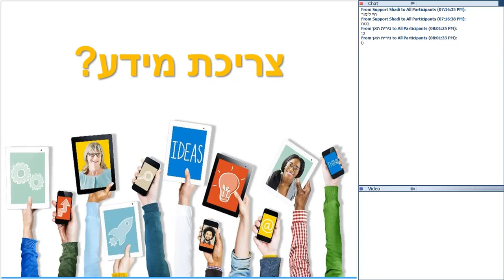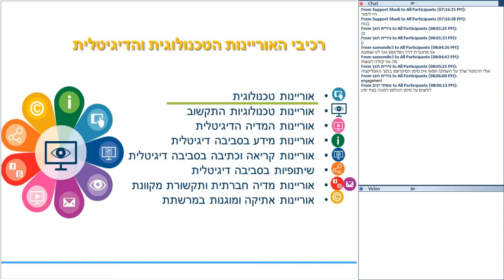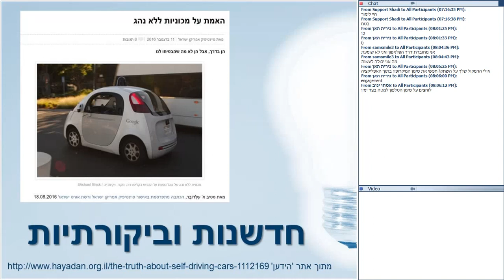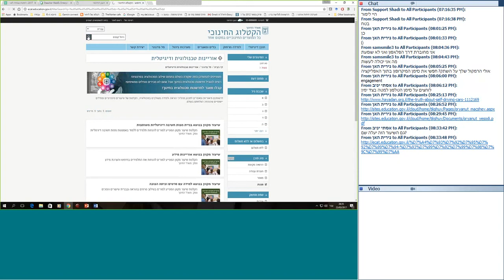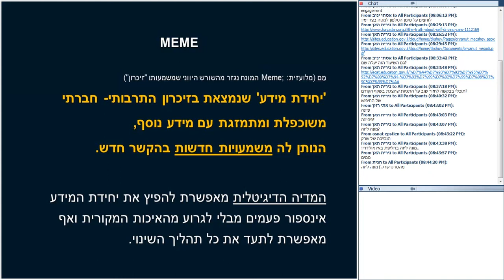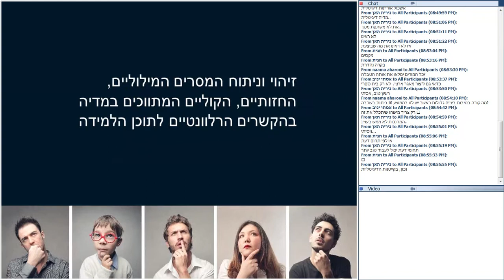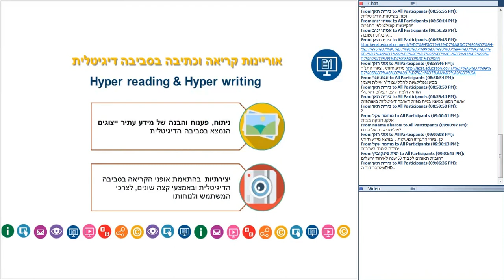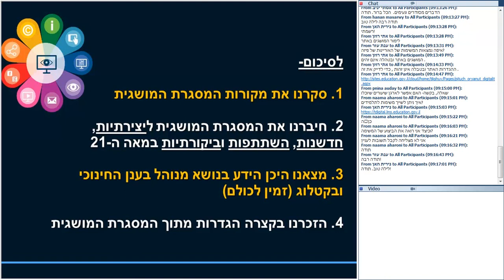אוריינות טכנולוגית ודיגיטלית - הכרות עם התכנית והיבטים פרקטיים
הקלטת המפגש המקוון - אוריינות טכנולוגית ודיגיטלית מיום 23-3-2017